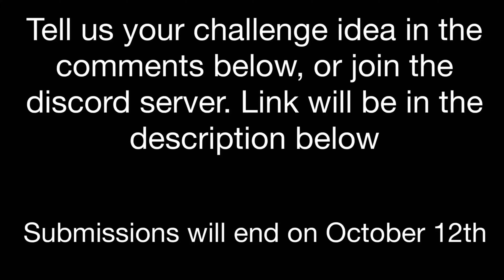*CANCELLED* Lego VS Stikbot Trailer (500 Subscriber Special) | Lego_Stikbot Show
Lego and Stikbot are going to compete in a series of challenges made by you guys!